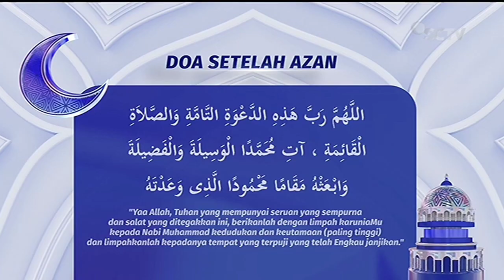Bumper Card Adzan Subuh - Ramadan Penuh Cinta SCTV (2022)